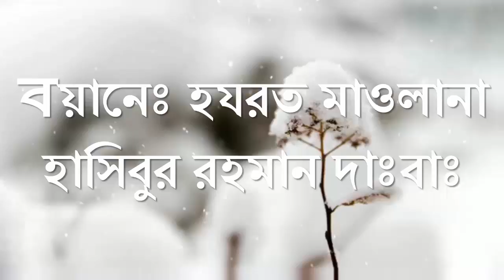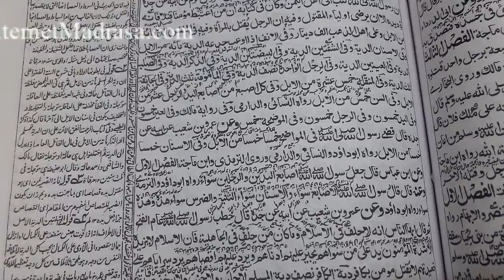How many snakes will be in the grave and its toxicity will be |কবরে কয়টি সাপ থাকবে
কবরে কয়টি সাপ থাকবে এবং এর বিষাক্ততা কেমন হবে
কবরে সাপ এর বিষাক্ততা কেমন হবে